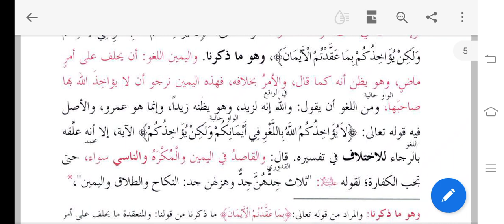ھدایہ باب النفقۃ سبق 28#Hidaya Nafqa ka Bayan#Lesson 28# Darsenizami